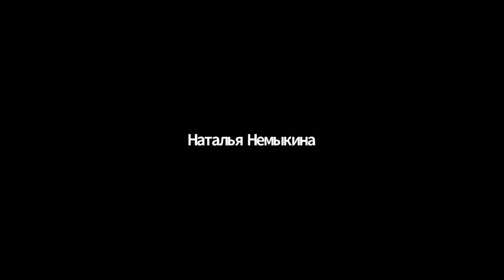Европейские технологии, стандарты защиты линий переменного тока от перенапряжения. Ответы на вопросы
Европейские технологии, стандарты защиты линий переменного тока от перенапряжения. Ответы на вопросы. Смотрите весь вебинары Кристиана

Кристиан Маканда, руководитель отдела стандартизации и производства Французской компании Citel, член Ассоциации Стандартизации Франции AFNOR.

В видео рассмотрены такие вопросы:
- Какое сопротивление заземления должно быть для нормальной работы УЗИП?
- Стоит ли соединять систему внешней молниезащиты с заземлением электроустановки?
- Что включает в себя запатентованная технология VG?